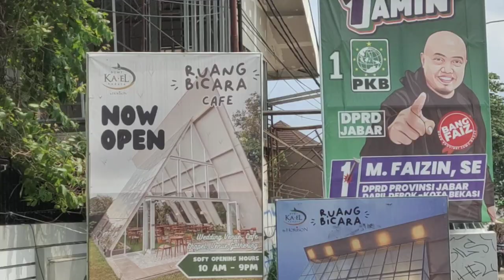081381827768, PAWANG HUJAN PAK EKO, PAWANG HUJAN DI BUMI KA-EL ANDARA DEPOK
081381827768, PAWANG HUJAN PAK EKO, PAWANG HUJAN DI BUMI KA-EL ANDARA DEPOK